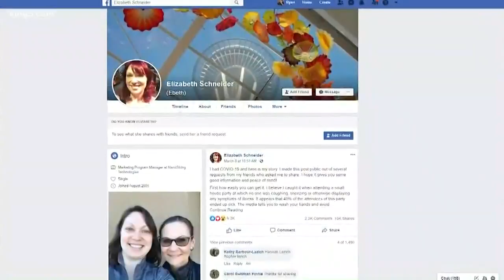Seattle woman who survived coronavirus now helping other families impacted by the virus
Elizabeth Schneider, a Seattle resident who recently recovered from a coronavirus infection, is helping United Way of King County raise money to help other families.